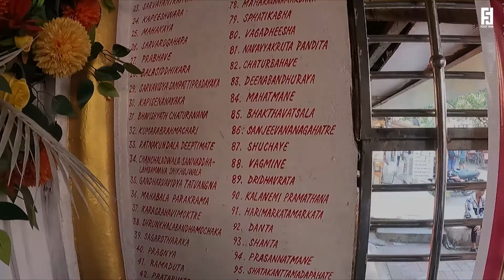दिल्ली का 250 साल पुराना हनुमान मंदिर 😧 | Hanuman Mandir Delhi | Foottrek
दिल्ली का 300 साल पुराना हनुमान मंदिर 😧 | Hanuman Mandir Delhi | Foottrek